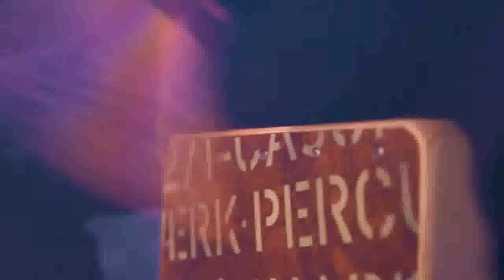SIMPLE MUSIC - Ludovico Einaudi, Choros